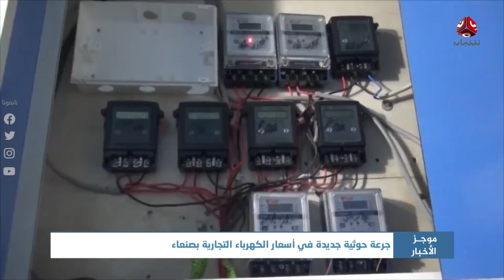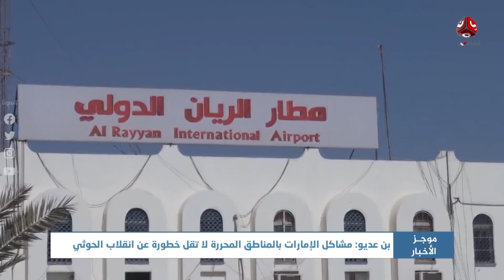موجز الاخبار | 15 - 11 - 2021 | تقديم هشام جابر | يمن شباب